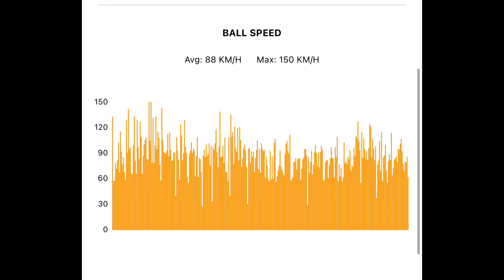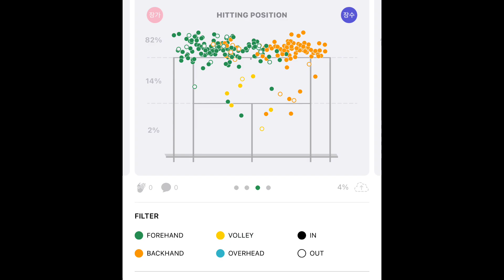(경기리포트) 장가을vs장수하 제10회 IBK 헤드 실내주니어테니스대회 준결승 2세트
안녕하세요 정진화입니다. 테니스를 통해서 건강하고 행복한 삶을 영위하시기를 바랍니다. 감사힙니다.

정진화테니스아카데미
서울 은평구 응암로 310 파인빌딩 지하 1층. 블로그